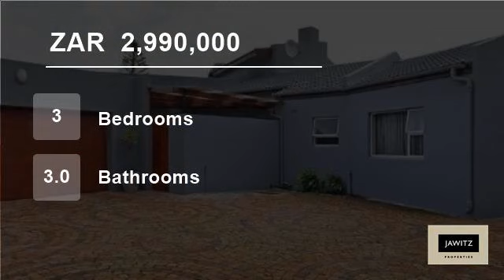3 Bedroom House For Sale in Flamingo Vlei, Blouberg, Western Cape, South Africa for ZAR 2,990,000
A lovely fresh family home near the highlight of Flamingo vlei that being the Vlei itself that offers picnicking, boating, sailing, fishing, bird watching and trails for walking the dogs. The home is double story and is set on a fully walled and large plot with it's paved driveway heading to the double garages and paved drive...